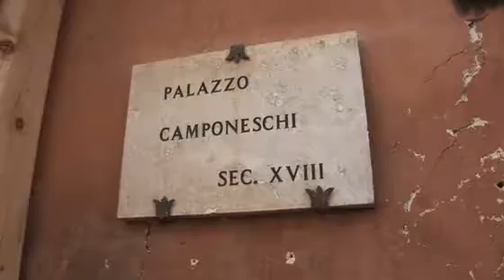L'Aquila tre anni dopo. I palazzi Leli e Camponeschi gli unici ad iniziare i lavori di ricostruzione